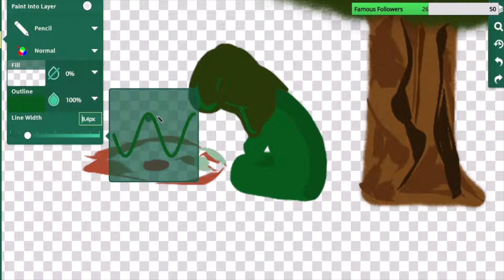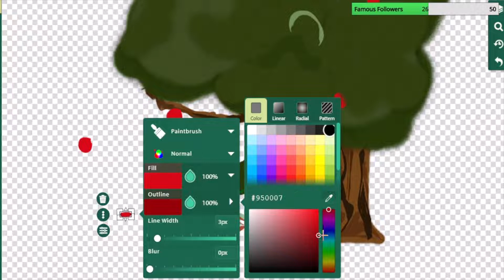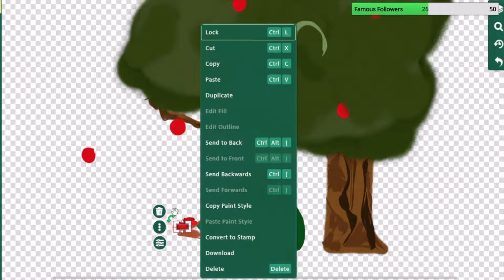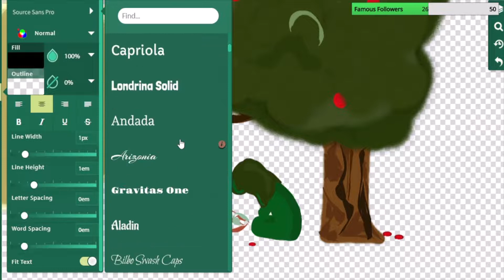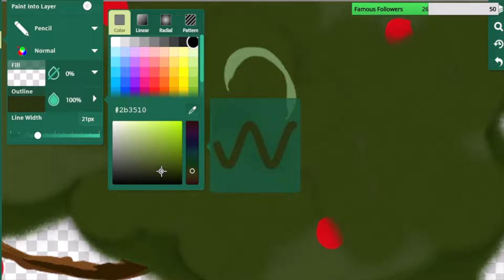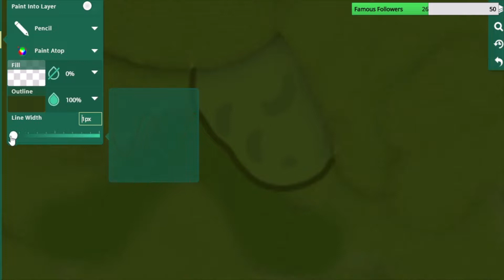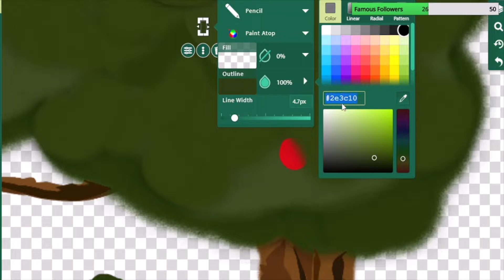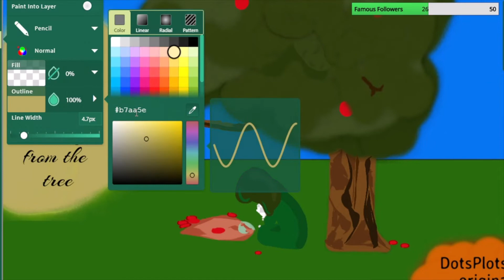Shades of Sadness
Waiting for someone else to do something for you?  Me too.  What we want is action not challenge!  OK  I hear myself.  I can do. I did do.  Fear, sure I am drawing an image for the first time.  I might shuffle a few image around, or copy and paste word. LOL I grinD.  Searched a free online drawing tool and just started clicking on stuff. I'm sure I did many thing in reverse order. I did it like I saw it.  Sorry I did not share the beginning when I made the tree and the child below the tree.  Or the start of the scum pond that is rotten apples.  As my confidence built I turned the camera on.  Confidence is like that I guess, the adrenalin when you realize you can do something.